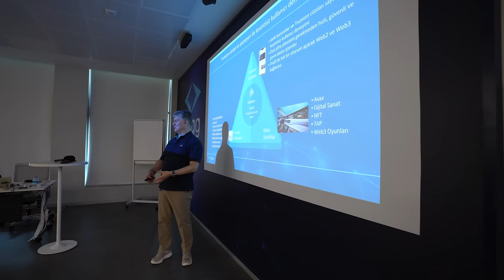Togg Fabrikasına Girdim! | Togg Gerçekten Üretiliyor Mu?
Togg üretiliyor mu? T10 X nasıl üretiliyor? Togg italya'dan mı geliyor, Togg üretiminde neler oluyor? gibi merak edilen tüm soruları cevaplamak adına Togg'un Gemlik, Bursa'da bulunan teknoloji kampüsüne özel davet ile gittim. Togg'un üretim bandına girişi çıkışı, boyahanedeki macerası ve tamamını bu videoda sizlerle buluşturuyorum. Bu ziyarette fabrikanın tamamını gezme ve CEO Gürcan Karakaş'a aklımdaki, sizlerden gelen soruları iletme şansım oldu. Togg nasıl üretiliyor, Togg italya'dan mı geliyor sorularına da cevap verdiğim bu içerikte baştan sonra bir Togg üretimini detaylıca görebilirsiniz.